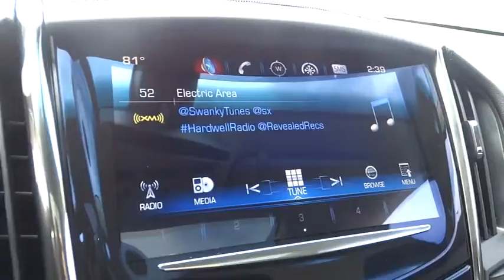2016 Cadillac ATS Durham, Chapel Hill, Raleigh, Cary, Apex, NC D106322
2016 Cadillac ATS
2016 Cadillac ATS 4dr Sdn 2.0L Luxury Collection RWD - Stock#: D106322 - VIN#: 1G6AB5RX1G0106322

409 S Roxboro St.

Heated Leather Seats, NAV, Sunroof, Back-Up Camera, Turbo, Alloy Wheels. FUEL EFFICIENT 31 MPG Hwy/22 MPG City! RADIANT SILVER METALLIC exterior and JET BLACK W/ JET BLACK ACCENTS interior, Luxury Collection RWD trim. AND MORE! KEY FEATURES INCLUDE: Leather Seats, Back-Up Camera, Satellite Radio, Onboard Communications System, Aluminum Wheels, Remote Engine Start, Dual Zone A/C, Heated Leather Seats Keyless Entry, Remote Trunk Release, Child Safety Locks, Steering Wheel Controls, Heated Mirrors. OPTION PACKAGES: SUN AND SOUND PACKAGE includes (CF5) power sunroof and (Y26) Cadillac CUE and Navigation, CADILLAC CUE AND NAVIGATION includes all (Y24) Cadillac CUE and Surround Sound content, plus (IO6) Cadillac CUE with Embedded Navigation and (KI6) 110V power receptacle, SUNROOF, POWER, COLD WEATHER PACKAGE includes (KA1) heated driver and front passenger seats and (UVD) heated steering wheel rim, LUXURY PREFERRED EQUIPMENT GROUP includes standard equipment, AUDIO SYSTEM FEATURE, BOSE SURROUND SOUND 10-SPEAKER SYSTEM, STEERING WHEEL, HEATED RIM, CADILLAC CUE INFORMATION AND MEDIA CONTROL SYSTEM WITH EMBEDDED NAVIGATION AM/FM stereo with embedded navigation, 8 diagonal color information display, three USB ports, auxiliary input jack, Natural Voice Recognition and Phone Integration for Apple CarPlay capability for compatible phone, REAR AXLE, 2.85 RATIO, SEATS, HEATED DRIVER AND FRONT PASSENGER, TRANSMISSION, 8-SPEED AUTOMATIC (STD), ENGINE, 2.0L TURBO, I4, DI, DOHC, VVT WITH AUTOMATIC STOP/START (272 hp [203 kW] @ 5500 rpm, 295 lb-ft of torque [400 N-m] @ 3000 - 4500 rpm) (STD). EXPERTS REPORT: Great Gas Mileage: 31 MPG Hwy. BUY FROM AN AWARD WINNING DEALER: This dealership is a member of the Hendrick Automotive Group Horsepower calculations based on trim engine configuration. Fuel economy calculations based on original manufacturer data for trim engine configuration. Please confirm the accuracy of the included equipment by calling us prior to purchase.